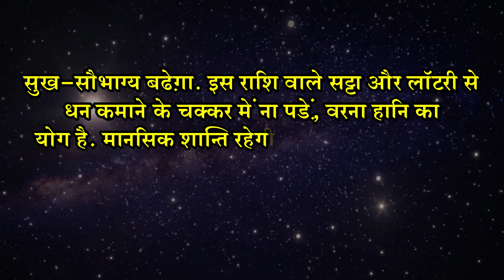कुम्भ राशि 7 जनवरी | Kumbh Rashi 7 January 2022 | Aaj Ka Kumbh Rashifal | कुम्भ दैनिक राशिफल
स्वागत हैं आपका कुम्भ राशिफल मैं। आज का दिन कैसा रहने वाला है. कुंभ राशि के लोगों को आज के दिन क्या-क्या उपाय करने चाहिए जिससे उनका दिन शुभ रहे. इसके अलावा वे कौन-सी बातें हैं, जिन्हें ध्यान में रखकर आप आज होने वाले नुकसान से बच सकते हैं. इसके साथ ही आज आपको किन किन चीजों से सावधान रहना चाहिए. आज के दिन आपके लिए कौन-सा रंग, और कौन-सा नंबर शुभ रहेगा ये भी जानेंगे. आइए, जानते हैं 7 जनवरी का राशिफल.